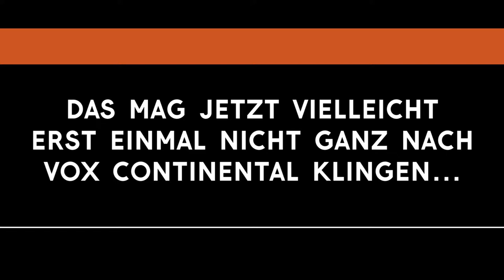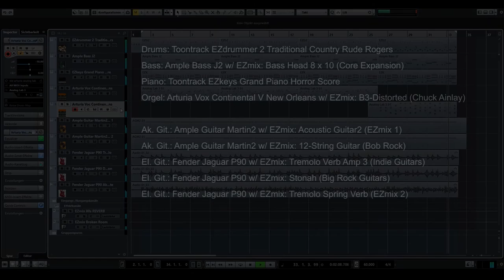arturia vox continental seasoned with toontrack ezmix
Der Sound einer VOX Continental ist nicht Jedermanns Sache - meine auch nicht! Aber mit ein bisschen EZmix im Signalweg find ich es dann doch erträglich.

Kleines Beispiel Arturia VOX Continental V, Preset "New Orleans" mit EZmix Insert und Sends: B-3, Room, Reverb.